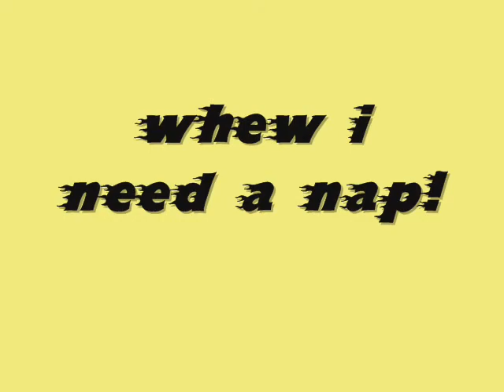stop that school bus! USE SPEAKERS!!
my boy chasing after every school bus ,thinking its the one his sisters on!